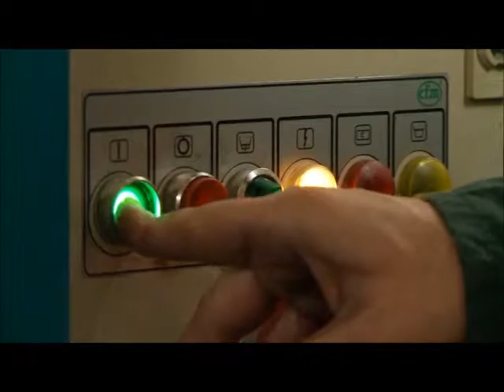Nilfisk CFM OIL - Engineering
The CFM range from Nilfisk-CFM is capable of collecting swarfs and oil simultaneously, making them an ideal solution for the engineering industry.

For expert advice and to find the right safety vacuum for your application